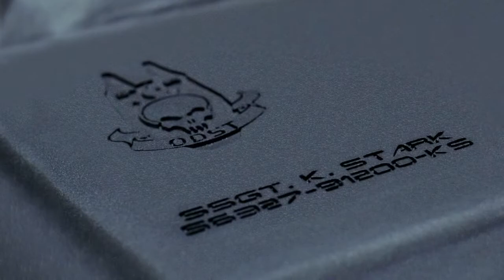Halo 3 ODST Live Action Trailer [HD]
this is the full live action trailer for halo 3 odst